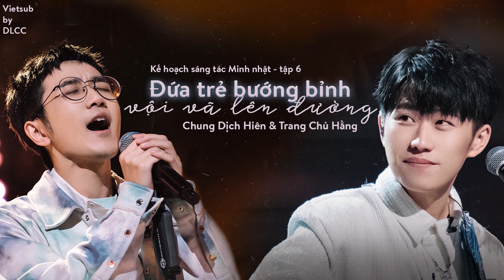[VIETSUB] Đứa trẻ bướng bỉnh vội vã lên đường - Chung Dịch Hiên, Trang Chủ Hằng | 顽童赶路 - 钟易轩 & 庄主恒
Đứa trẻ bướng bỉnh vội vã lên đường - Chung Dịch Hiên, Trang Chủ Hằng | Minh nhật chi tử 5 tập 6
Sáng tác: Chung Dịch Hiên, Trang Chủ Hằng
Trình bày: Chung Dịch Hiên, Trang Chủ Hằng
Translator: Cin, April, Cá, Mây
Video: Cin
Vietsub by Một nhà ba người: Mao Đào Hiên - 易廖之钟